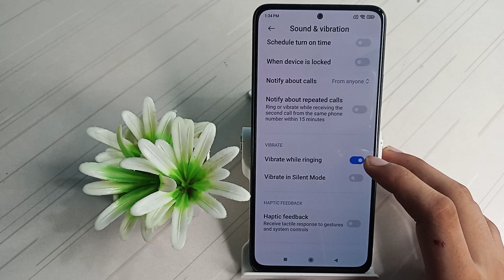How to disconnect Vibrate while ringing Xiaomi 11i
xiaomi 11i 5g hidden features | how to off touch sound in xiaomi 11i hyper charge | don't buy xiaomi 11i | xiaomi | how to turn off notification in xiaomi 11i 5g | how to | vibrate while ringing | xiaomi phone auto vibrate setting | how to off touch sound in xiaomi 11i | xiaomi 11i | how to solve earphone problem in xiaomi 11i | xiaomi mi11i | how to turn off touch sound in xiaomi 11i | how to set touch sound in xiaomi 11i | how to off silent mode in xiaomi 11i 5g phone mein